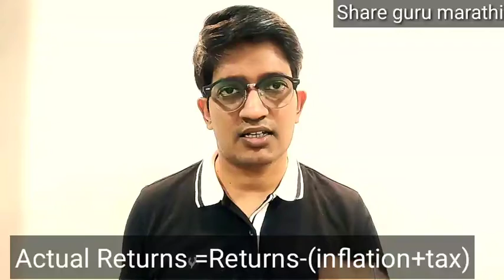time आणि money। How to save time & money in stock market।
10 secret tips शेअर बाजारात successful बनवतील। top 10 mantras to be successful in stock market।

3 शेअर बाजारात Wealth creation चे गूढ नियम।  3 mystic ways of wealth creation in stock market।